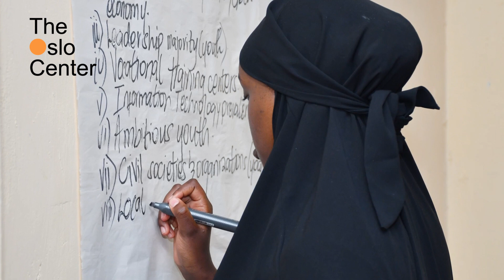Mr Mohamed Kassim on Lamu County Youth Policy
Lamu County is making history with the formation of the Lamu County Youth Policy. This is a significant milestone since devolution. We are bringing together various stakeholders to ensure the active participation of our youth.